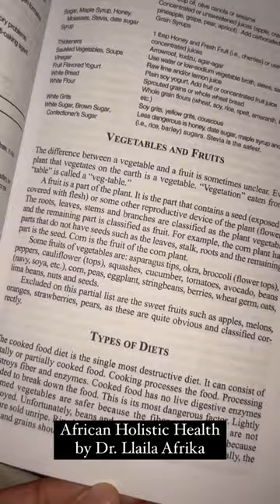3 Books for your Wellness Journey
📚3 BOOKS TO START YOU ON YOUR WELLNESS JOURNEY📚

1. African Holistic Health by Dr. Llaila Afrika

I like this book because it addresses health concerns without the perspective of economic benefit. People tend to share things from only one perspective when they’re trying to profit off you, but the intention of this book is to inform, so he addresses EVERYTHING.

2. Melanin by Dr. Llaila Afrika

Explains how vital melanin is in our existence as humans, what it actually is, and how to properly care for it. Real eye opener.

3. Body Into Balance by Maria Noel Groves

The PERFECT book for aspiring herbalists (like me🥲) & those who understand the importance of being able to HEAL THYSELF using what the Divine Mother & Father left here for us.

I got all 3 on Amazon for less than $30 EACH*, not together😭together they probably totaled to about $50.